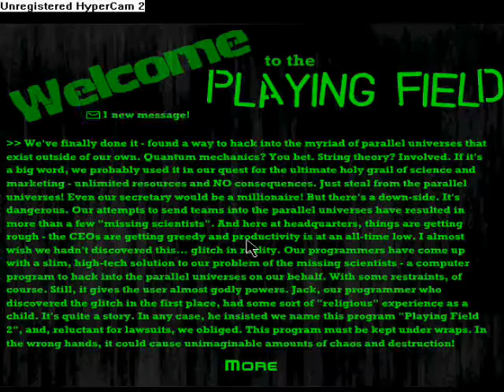God's Playing field: Clips of Gameplay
:::update:::
I had to change my Slipknot music, somebody got ticked off that i used it.